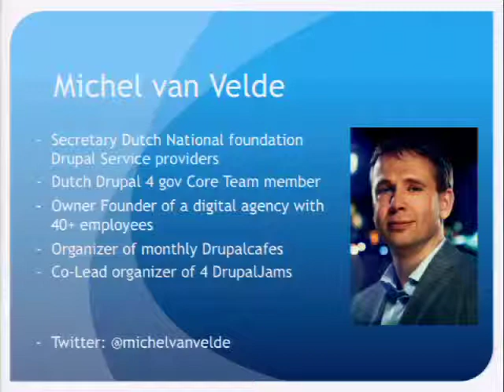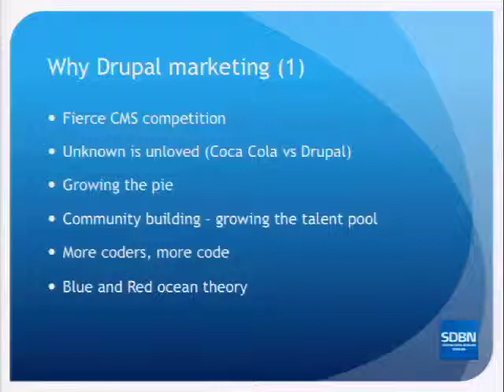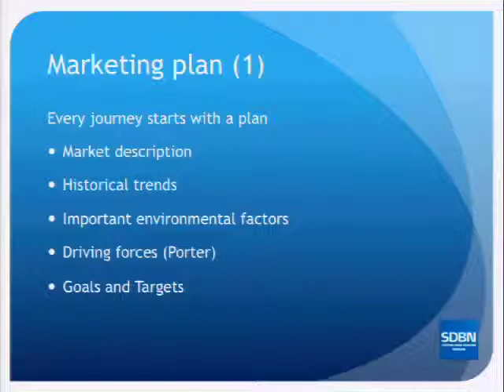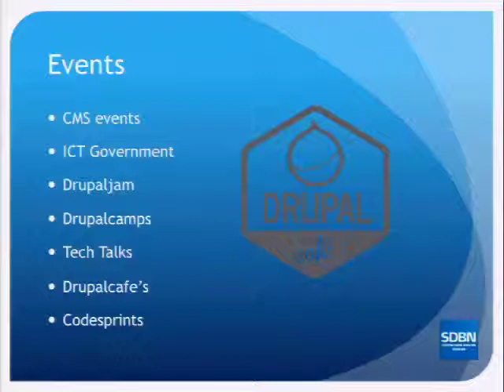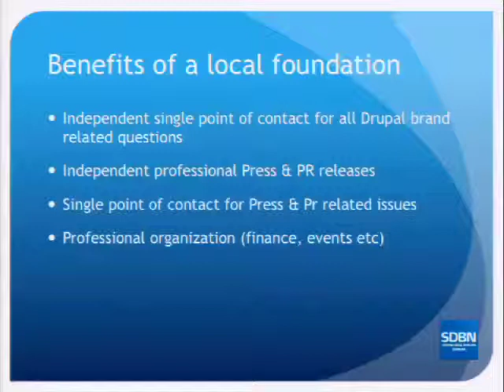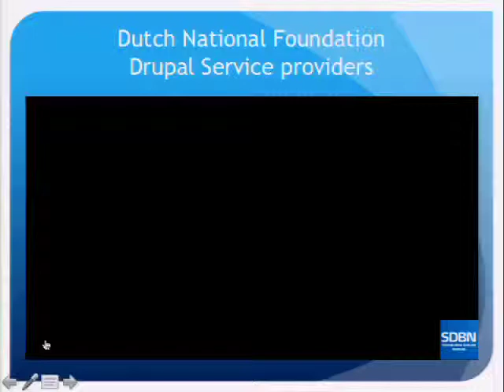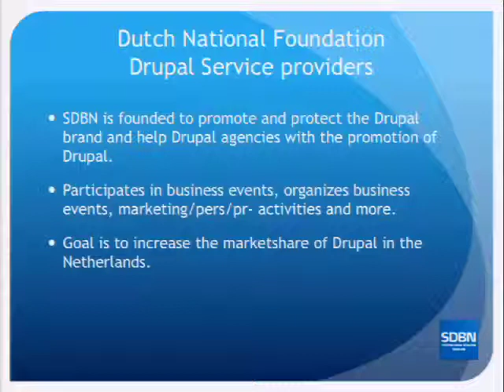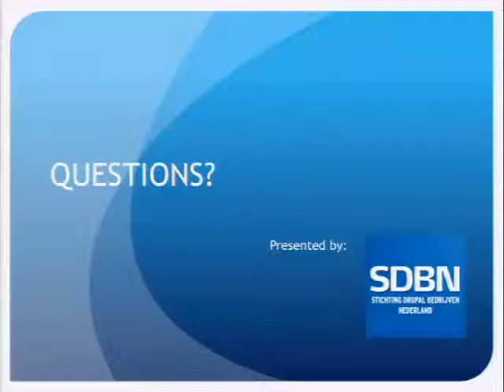DrupalCon Prague 2013: USING AGENCY COLLABORATION TO MARKET DRUPAL AND GROW THE PIE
How to successfully cooperate with fellow agencies to market drupal professionally and grow the pie.

Compared to closed source frameworks, little is written about Drupal. But the market is changing and competition is becoming fierce. Time to grow the pie and one way is to let the world know there is this awesome framework called Drupal.

Drupal deserves a place in the spotlight. Therefor professional Drupal marketing is becoming a necessity. Most Drupal agencies are run by developers who became successful because of a growing demand for drupal developers. Most of them have background in marketing and press/pr.

I have been a Drupal evangelist for more then 7 years. With a professional background in marketing and Drupal i want to share my experience and share some useful tips and pointers with other Drupal agencies. This session will help agencies and local communities in professionalizing their Drupal marketing.

The first part of the presentation is how to market Drupal from an agency of freelancer perspective.
• What can you do to make a stand against proprietary software vendors?
• What can you do to make a stand against professional marketing departments?
• What are the basics of Drupal marketing and advertisement?
• How to organize your social media and events?
• How can we create a press and pr community for Drupal (open source the marketing)

The second part of the presentation will focus on the last bullet: How to organize a local Drupal Business Association with the primary task of marketing Drupal.

• What are the benefits of a local association?
• How to create a movement.
• How to work closely together with competitors
• Build a foundation and share the profits.

About half a year ago I co-founded the Dutch Drupal Business Foundation (SDBN). We have a created a substantial budget for marketing and press & pr efforts and professionally promoted Drupal at CMS events! I'd like to share this knowledge!